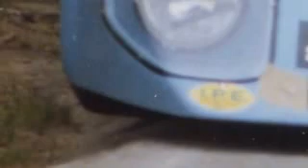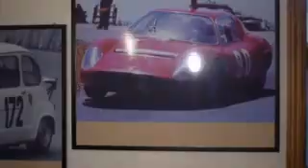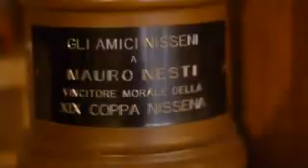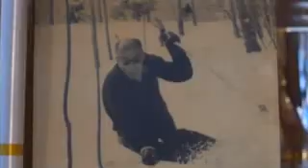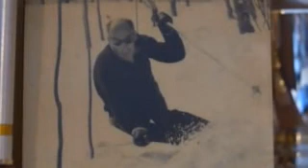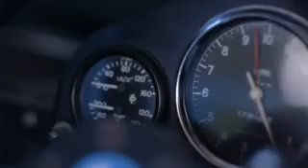Mauro Nesti "La leggenda"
Mauro Nesti si racconta in un'intervista di Gentlemen Driver del marzo 2010